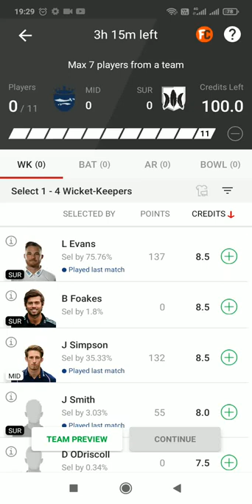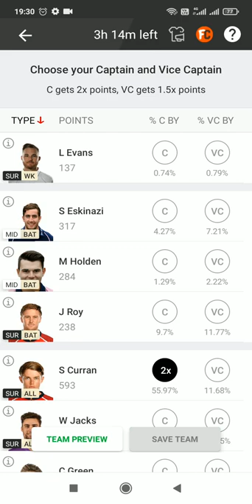Vitality T20 Blast 2022, Match 59: MID vs SUR Dream11 Prediction, Fantasy Cricket Tips, Playing 11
Vitality T20 Blast 2022, Match 59: MID vs SUR Dream11 Prediction, Fantasy Cricket Tips, Playing 11, Pitch Report and Injury Update
Will Jacks is the top pick for this game.

CricTracker Author

51 Views

MID vs SUR Dream11 Fantasy
Middlesex and Surrey will be up against each other in Match 59 of Vitality T20 Blast 2022. (Photo Source: Twitter)
Preview:

Middlesex (MID) and Surrey (SUR) will be up against each other in Match 59 of Vitality T20 Blast 2022. Middlesex has secured a 50% win in 6 appearances of the tournament. In their last outing, they could score only 142, and then failed to defend the total. In this game, Eoin Morgan and Tom Helm are expected to be back in Playing XI for the team.

On the other hand, Surrey has been terrific to get 5 wins in 6 league games. In their last outing, the bowlers were terrific with their line lengths to restrict the opposition to 146, and then chased it down under 17 overs. The players like Will Jacks and Sunil Narine will look to continue their fine form.

Match Details:
Middlesex vs Surrey, Match 59

Venue: Lord’s, London

Date & Time: June 9 at 10:45 PM IST and 6:15 PM Local Time

Live Streaming: Fancode and YouTube
MID vs SUR, Match 59 Pitch Report:

It has been a great batting surface at Lord’s, and the last edition witnessed the scores of 180+ have readily posted by the teams batting first. The bowlers will look to be proficient with their line lengths to put a brake on the batters. The teams batting first will have a minor advantage at this ground.

Also Read: South Africa Women claims T20I series despite Lewis-Kavanagh partnership
MID vs SUR, Match 59 Probable Playing XIs:
Middlesex

Stephen Eskinazi (c), Max Holden, Joe Cracknell, Eoin Morgan, Martin Andersson, Tom Helm, John Simpson (wk), Chris Green, Toby Roland-Jones, Thilan Walallawita, Jason Behrendorff

Advertisement
Surrey

Jason Roy, Will Jacks, Sam Curran, Laurie Evans, Jamie Overton, Kieron Pollard, Chris Jordan (c), Sunil Narine, Jamie Smith (wk), Daniel Worrall, Reece Topley
Also Read
Hampshire team in T20 blast
T20 Blast 2022: HAM vs ESS Match Prediction – Who will win today’s match between Hampshire and Essex?

Vitality T20 Blast 2022, Match 63: DER vs LEI Dream11 Prediction, Fantasy Cricket Tips, Playing 11, Pitch Report and Injury Update

Top Picks for MID vs SUR Dream11 Match:
Top Picks – Middlesex
Stephen Eskinazi:

He is the leading run-scorer for the Middlesex team in the tournament with 208 runs in six innings at a strike rate of 170.49, with a top score of 87.
Toby Roland Jones:

The player with a track record to do well in red and white-ball cricket has scalped up 9 wickets in 5 matches at an economy of 8.11.
Top Picks – Surrey
Will Jacks:

In 6 innings, Jacks has amassed 197 runs at an average of 32.83, and a strike rate of 150.38. His last innings fetched him 57 runs off 37 deliveries.
Jason Roy:

The experienced top-order batter came back to form in the last fixture by hitting 50 off 41. In total, he has garnered 138 runs at a strike rate of 136.63.
MID vs SUR Must Picks for Dream11 Fantasy Cricket:
Player  Stats (This Tournament)  Dream11 Points
Will Jacks  197 runs  365
Stephen Eskinazi  208 runs  317
Jason Roy  138 runs  238
Toby Roland Jones  9 wickets  296
Suggested Playing XI No.1 for MID vs SUR Dream11 Fantasy Cricket:

Laurie Evans, Stephen Eskinazi (vc), Max Holden, Jason Roy, Will Jacks (c), Sam Curran, Martin Andersson, Chris Green, Toby Roland Jones, Reece Topley, Chris Jordan

MID vs SUR Dream11 Team | MID vs SUR Dream11 T20 09 Jun | MID vs SUR Dream11 Today Match Prediction

MID vs SUR pitch report
Lords, London
Lords, London Pitch Report
Lords Pitch Report
London Pitch Report
MID vs SUR dream11 team today
MID vs SUR today match pitch report
MID vs SUR today match prediction
MID vs SUR 2022
MID vs SUR Vitality T20 Blast
MID vs SUR 2022 highlights
MID vs SUR dream11 analysis
MID vs SUR best dream11 team
MID vs SUR dream11 team prediction
MID vs SUR playing 11
MID vs SUR 2022 playing 11
MID vs SUR head to head
MID vs SUR live score
MID vs SUR live match
MID vs SUR dream11 prediction
MID vs SUR match prediction
MID vs SUR head to head record